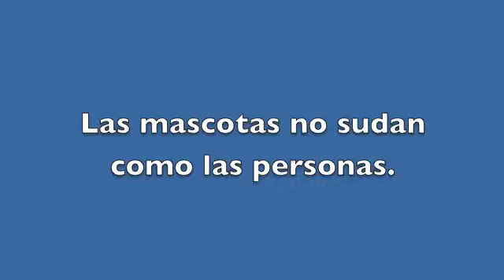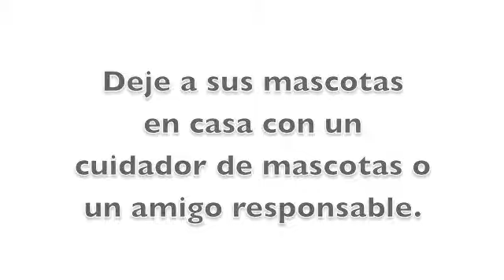Cuando la Calor Llega